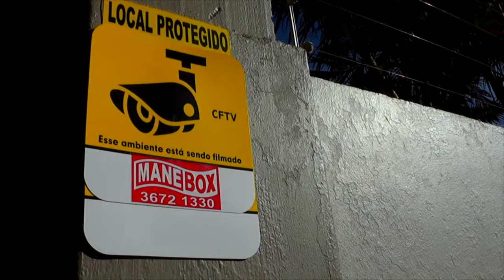BRIGADA MILITAR REALIZA MAIS UMA EDIÇÃO DA OPERAÇÃO AVANTE EM TAPES.